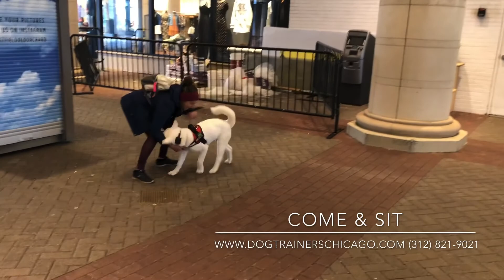Best Dog Training in Chicago! 6 Month Old Akita, Winter!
Take a look at the progress we were able to make with Winter in just 1 week!